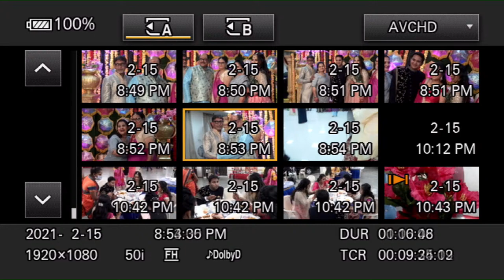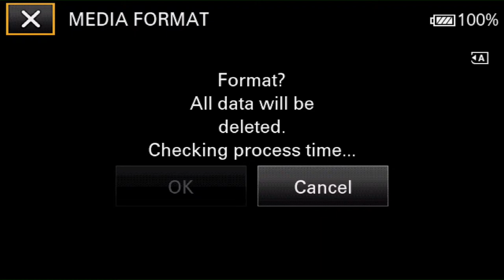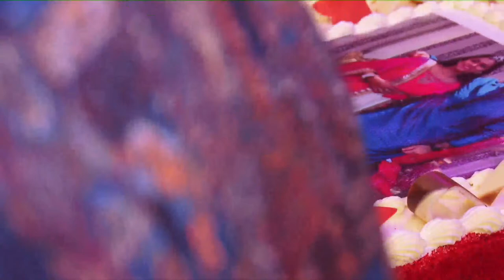eangagement ceremony and sangeet sandhya of mayank with anamika